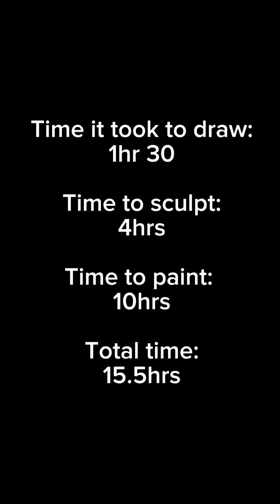I painted AND sculpted this FNAF art? Fnaf Michael Afton fanart